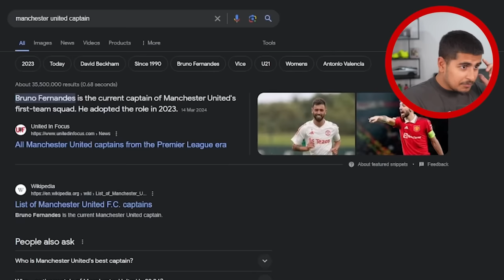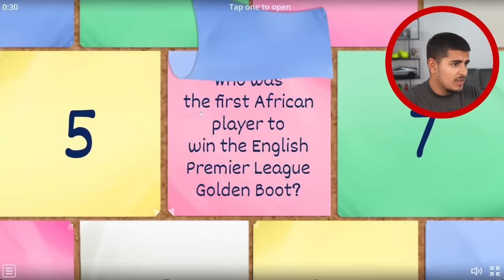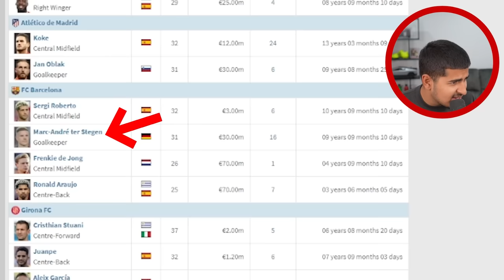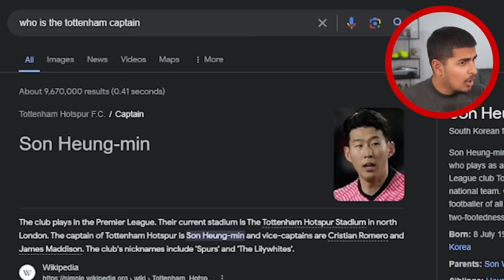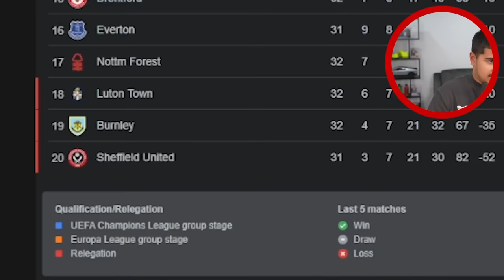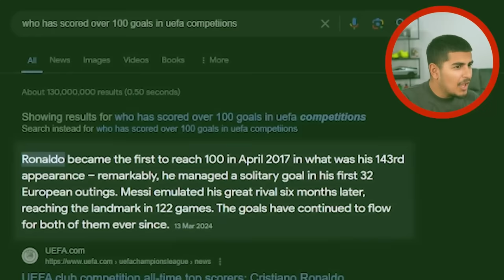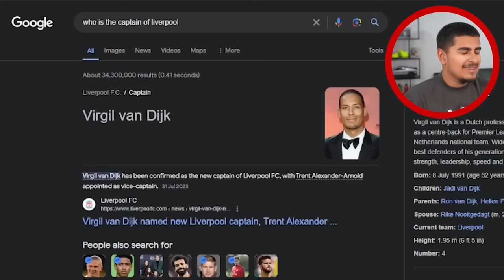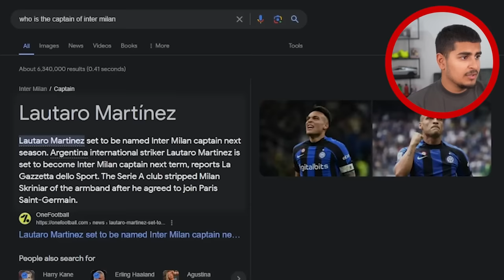1 Captain From Every Team